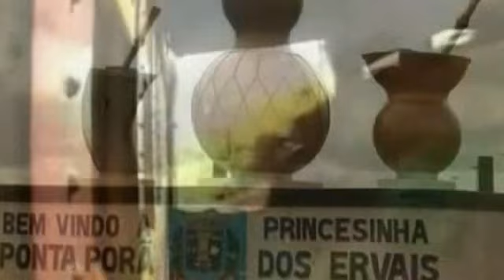Tonico e Tinoco - Paraguaia Resgate Música Sertaneja Raíz - Raridade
Paraguaia, composição de Pedro Bento, Tonico e Tinoco.